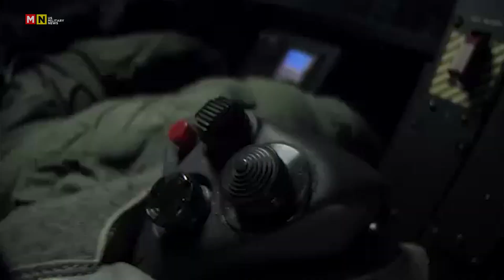Trying to Compare The F-22 and F-35 Is a Waste of Your Time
The Lockheed Martin/Boeing F-22 Raptor is an American single-seat, twin-engine, supersonic all-weather stealth fighter aircraft developed for the United States Air Force (USAF). As a product of the USAF's Advanced Tactical Fighter (ATF) program the aircraft was designed as an air superiority fighter, but also incorporates ground attack, electronic warfare, and signals intelligence capabilities. The prime contractor, Lockheed Martin, built most of the F-22's airframe and weapons systems and conducted final assembly, while program partner Boeing provided the wings, aft fuselage, avionics integration, and training systems.

The Lockheed Martin F-35 Lightning II is an American family of single-seat, single-engine, all-weather stealth multirole combat aircraft that is intended to perform both air superiority and strike missions. It is also able to provide electronic warfare and intelligence, surveillance, and reconnaissance capabilities. Lockheed Martin is the prime F-35 contractor, with principal partners Northrop Grumman and BAE Systems. The aircraft has three main variants: the conventional takeoff and landing (CTOL) F-35A, the short take-off and vertical-landing (STOVL) F-35B, and the carrier-based (CV/CATOBAR) F-35C.